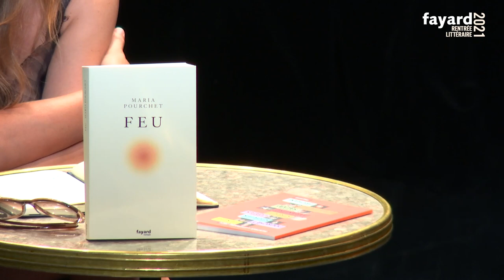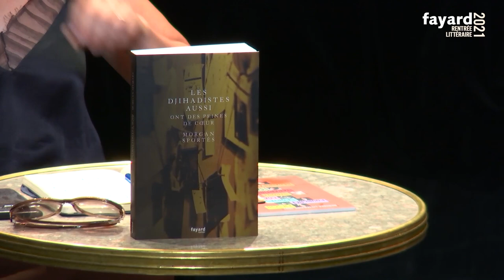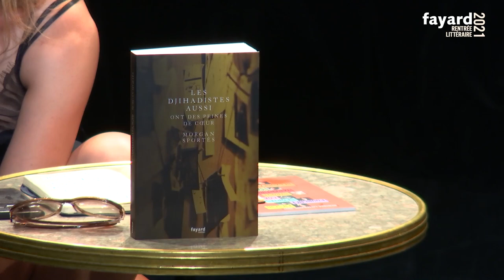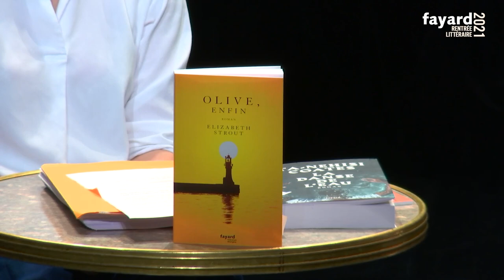Présentation de la rentrée littéraire 2021 des éditions Fayard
Présentation des titres de la rentrée littéraire 2021 à la Maison de la poésie à Paris, le 16 juin 2021.
- Littérature française : Maria Pourchet "Feu" ; Jacques Fieschi "Souvenirs de ma vie d'hôtel" ; Morgan Sportès "Les djihadistes aussi ont des peines de cœur"
- Littérature étrangère : Ta-Nahesi Coates "La danse de l'eau" ; Elizabeth Strout "Olive, enfin" ; Quentin Tarantino "Il était une fois à Hollywood"
- Essais : Catherine Sauvat "Depuis que je vous ai lu je vous admire" ; François Bégaudeau "Notre joie" (Pauvert) ; Ines Orchani "Gazelle Théorie" (Pauvert)